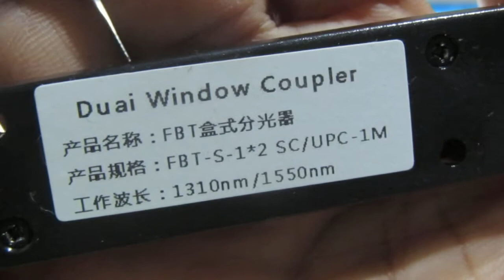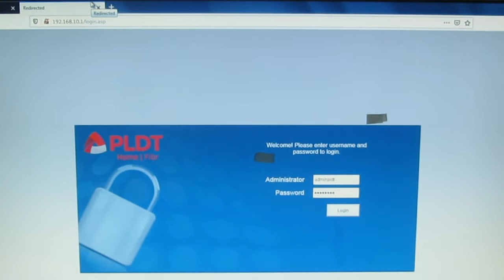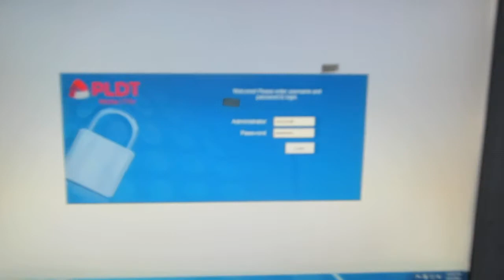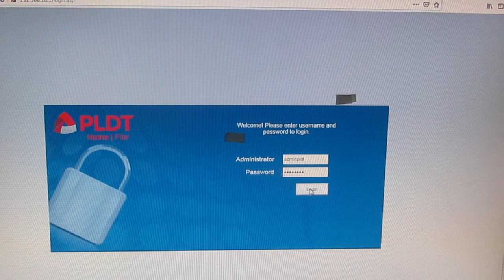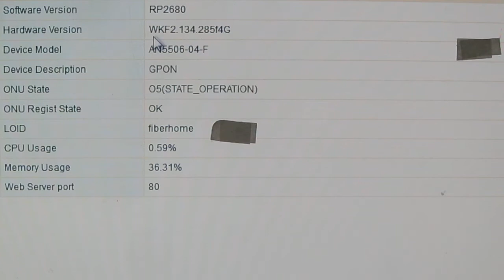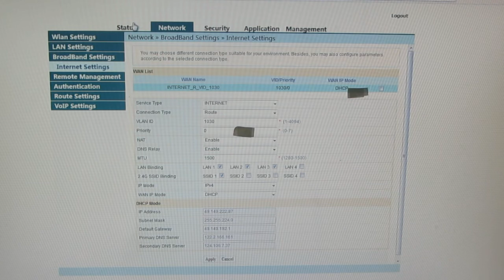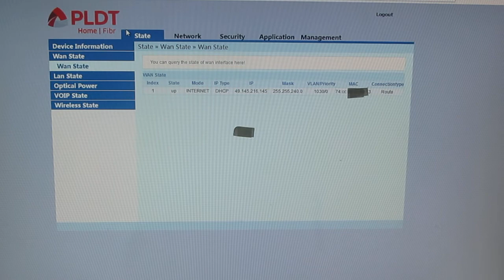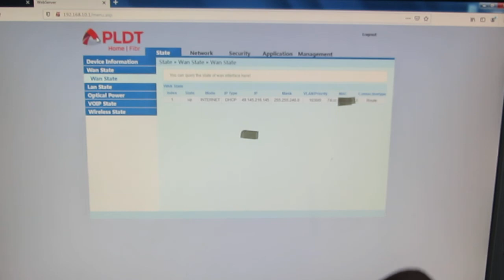How To Connect Two ONT Converge Globe PLDT on Single Fiber Cable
Connecting two ONU ONT on a single Fiber Optic Cable, Converge Globe PLDT DITO.
PLDT Fibr AN5506-04-F RP2613
Fiberhome AN5506-04-FS RP2680